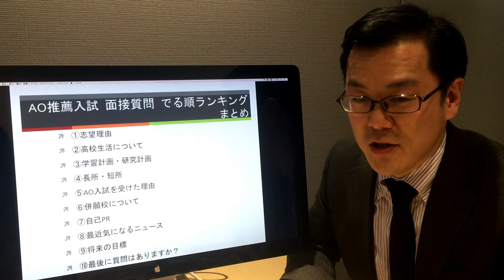発表！AO推薦入試 面接質問 でる順ランキング【まとめ】